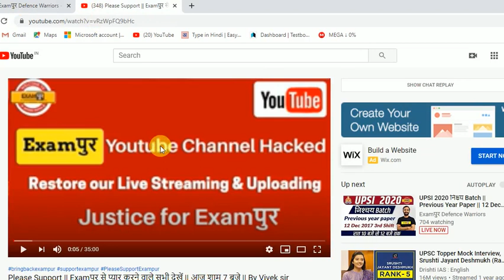Exampur channel hack | Justic For Vivek sir😓 | exampur live class kaha hoga/ vivek sir live class